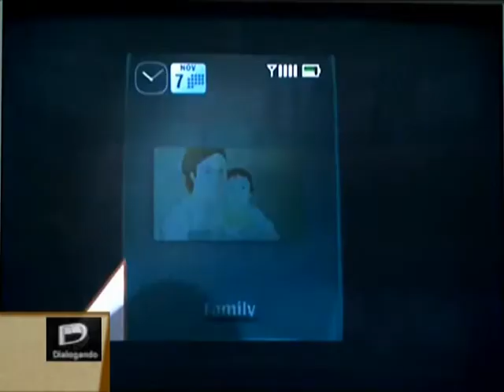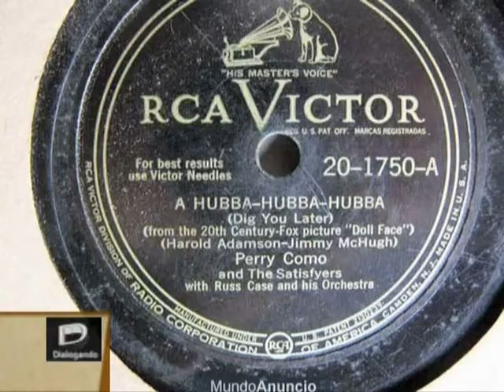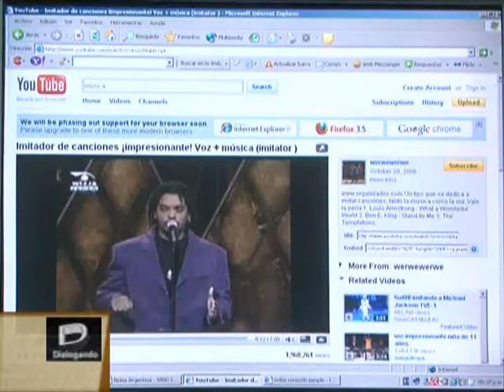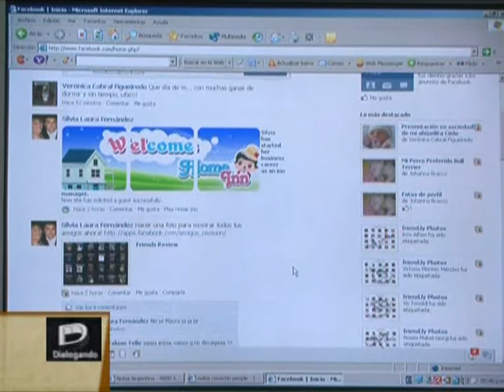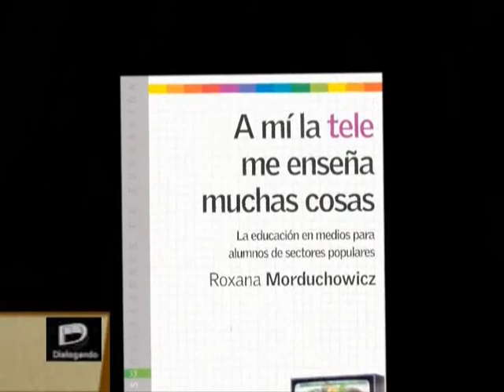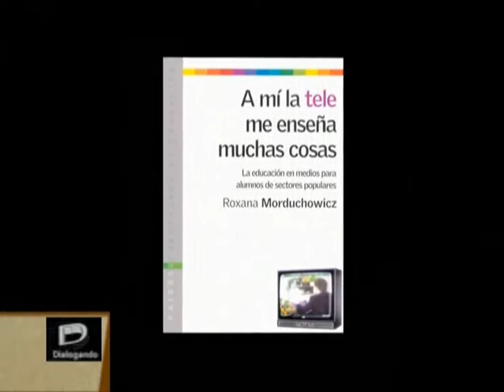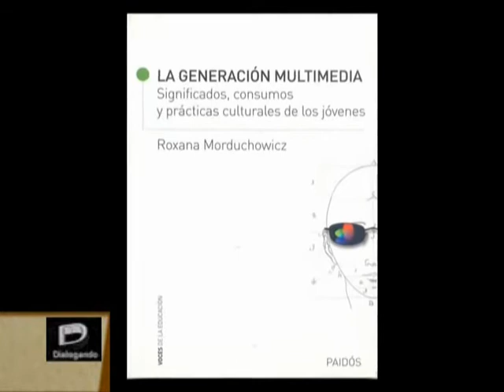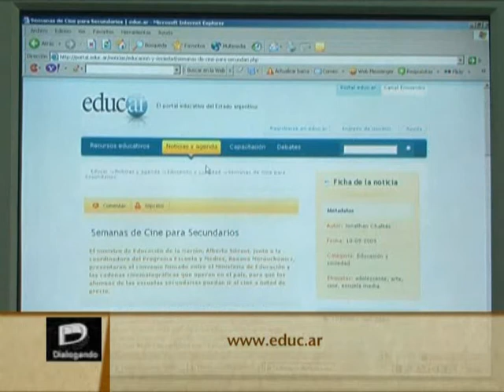Programa Dialogando " Revolucion tecnologica" BLOQUE 3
Programa emitido el:
Vea "Dialogando" por Canal 21 Arzobispado de Bs. As
Invitados especiales:
Antonio Ambrosini
Alberto Arevalos
Roxana Morduchowicz